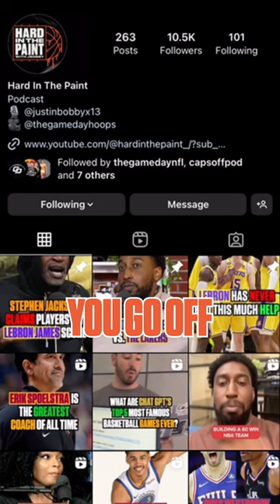Emoni Bates is Better Than Brandon Miller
Emoni Bates was the biggest sleeper pick in the NBA Draft bro 😴 Emoni beat all those headlines trying to take him down, and showed out in summer league. I don't want to hear a thing about Brandon Miller panning out. Miller is just another example of why Michael Jordan was the worst owner in NBA history for the Charlotte Hornets. Emoni is gonna add so much to the roster surrounded by vets like Donovan Mitchell, Evan Mobley, and Jarrett Allen. Do you think Emoni will end up being the best pick from the NBA Draft?!

The world of NBA content is overly saturated with expertise analysis. Hard in the Paint with JBobby flips the typical sports analysis on its head with conversations and debates about more off-the-court, cultural topics.

JBobby and crew are your guides to all things hoops as they debate, crack jokes, and discuss the basketball issues fans actually care about. Tweets, reactions, viral clips, doesn’t matter, JBobby will break it all down. Got something to say? You better go HARD IN THE PAINT!

Host 🎙:
JBobby (@Justinbobbyx13)
Follow Hard in the Paint (@hardinthepaintwithjbobby) and Tik Tok (@hardinthepaintwithjbobby).